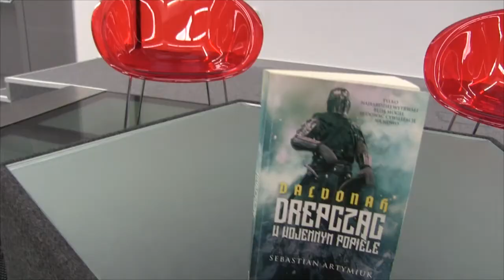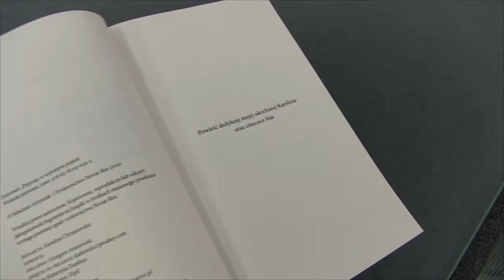Dalvonah. Drepcząc w wojennym popiele - premiera książki | Novae Res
Dwa tajne stowarzyszenia prowadzą bezwzględną rywalizację, w wyniku której członkowie jednego z nich otwierają wrota do innego wymiaru za pośrednictwem geomancji i okultyzmu. W świecie ludzi materializuje się ponad milion ożywieńców oraz ogromne legiony demonów. Rozpoczyna się globalna wojna.

Autorem książki jest Sebastian Artymiuk absolwent matematyki oraz filologii polskiej w PWSZ w Chełmie. Ukończył także studia magisterskie na kierunku politologia w WSSMiK w Chełmie oraz podyplomowe studia bibliotekoznawstwa na UMCS w Lublinie.
W 2015 r. w piśmie „Scientia” (nr 9/2015) ukazał się jego artykuł na temat współczesnej polskiej powieści Jacka Komudy w kontekście niepoprawności politycznej i historycznej.
Aktualnie pracuje w Chełmskiej Bibliotece Publicznej. Na co dzień miłośnik kina, książek z gatunku fantasy, historii starożytnej, a także fan Bundesligi. Wychowywał się na grach komputerowych (tj. Gothic, Warcraft), trylogii „Władca Pierścieni”, aż w końcu na serialu telewizyjnym „Gra o tron”. Właśnie ta twórczość stała się inspiracją do napisania powieści.